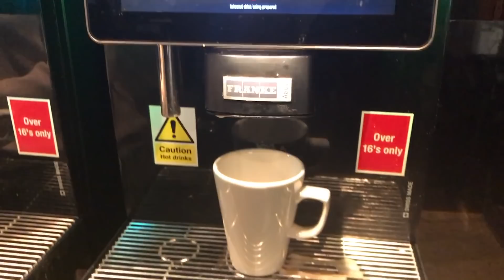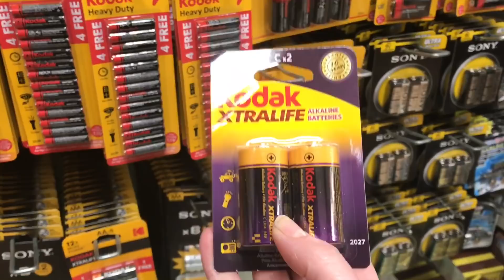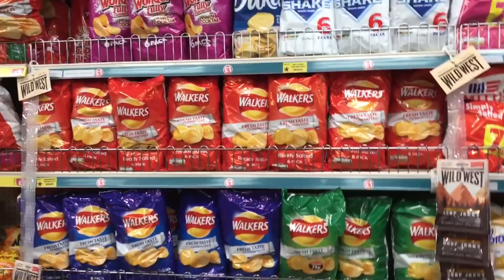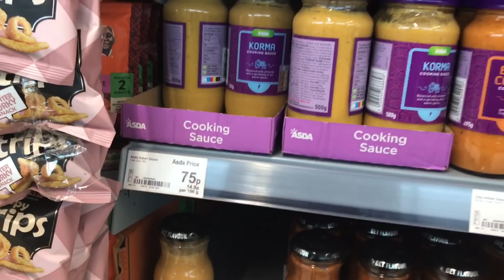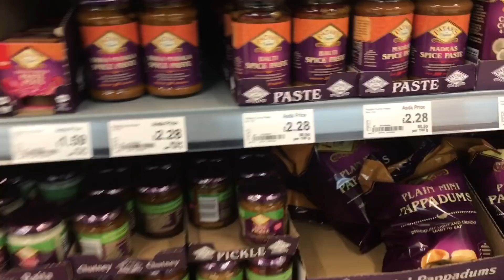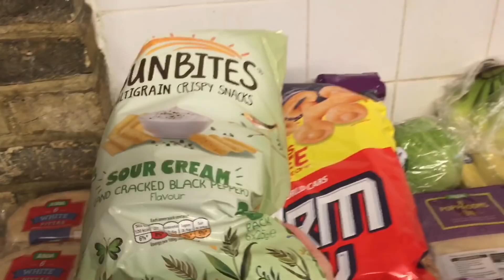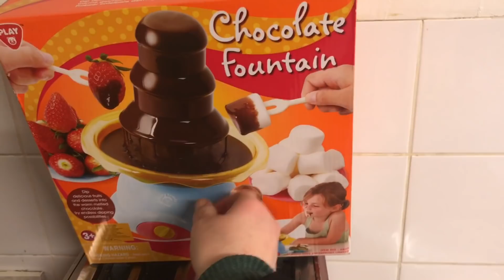SHOPPING WITH LUCY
Me and Lucy had a lovely time going for breakfast and doing a bit off shopping, Jordan made use off the left over turkey and made a curry with it and the puppies loved there walk around the park